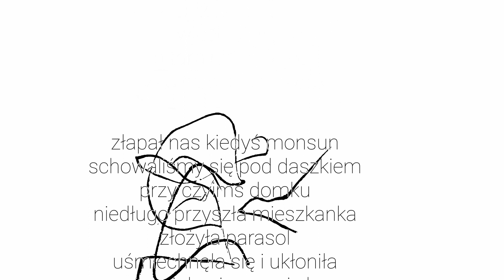gion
Tomik wierszy.